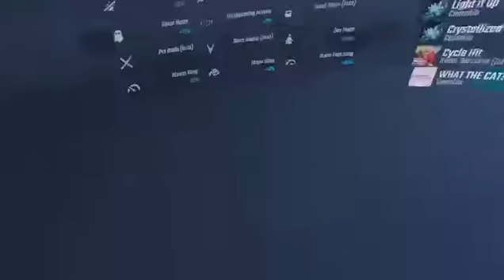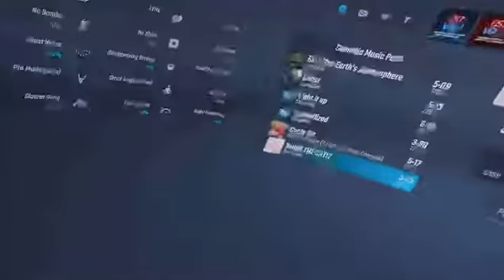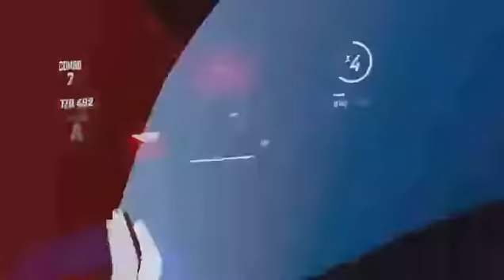Bean sabruh gameplay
Beat saber game play
Beat saber bad quality